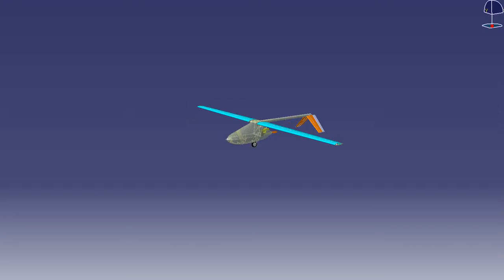aneaglet motorglider american eaglet